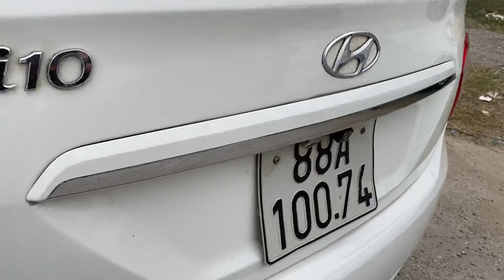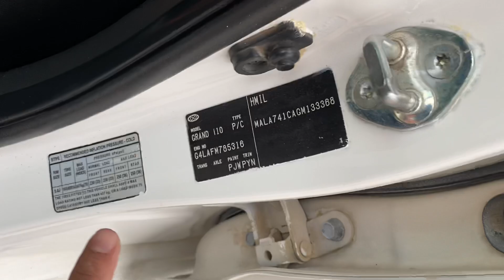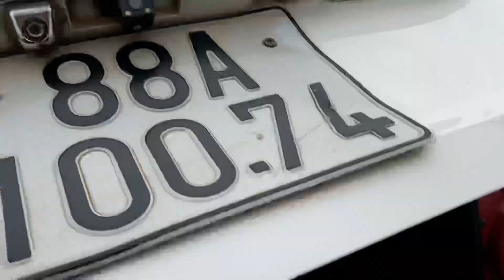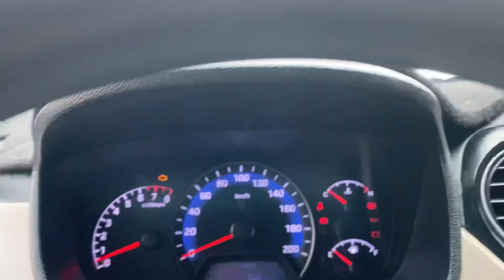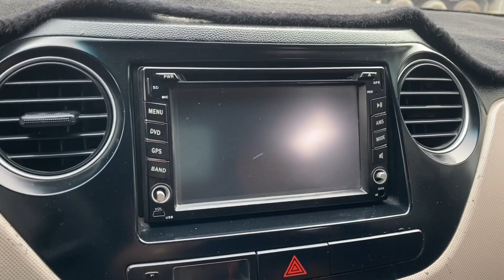Huyndai Grand I10 2015 MT 1.2 nhập Ấn . Sedan rộng dãi giá hơn 200tr lh 0816662386-0971255863